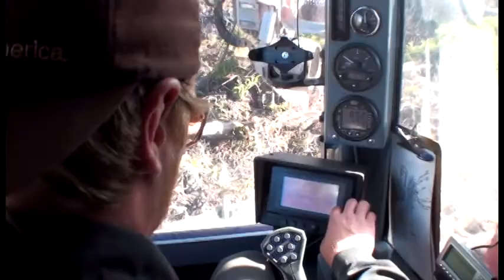Multi2p La doré pyx-part_1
st-fé cote-nord porté les machines
Don't forget PART 2